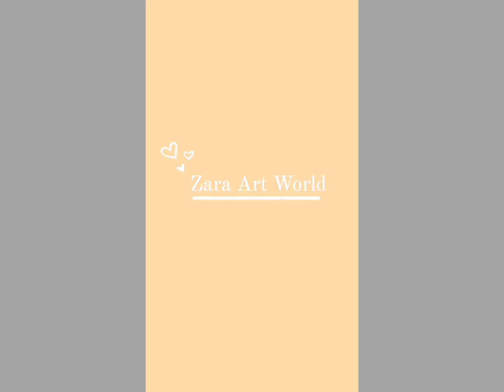How to draw a Tail frock with bun|| easy drawing of tail frock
How to draw a tail Frock with bun|| easy drawing of Tail frock || sketching of bun||